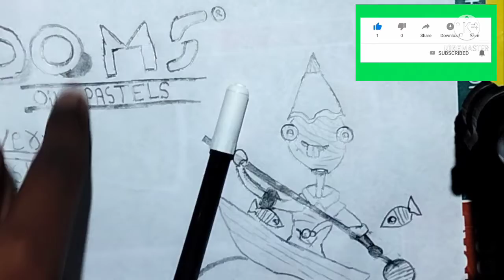draw of colour photo very easy